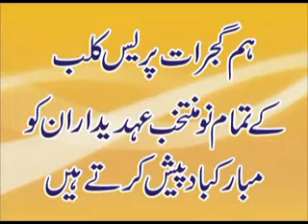gujrat press club election 2012